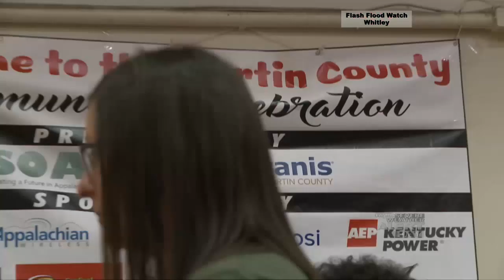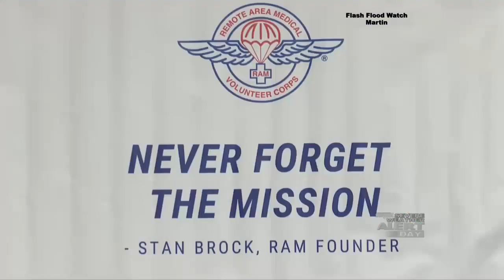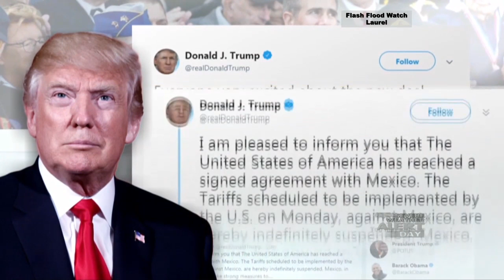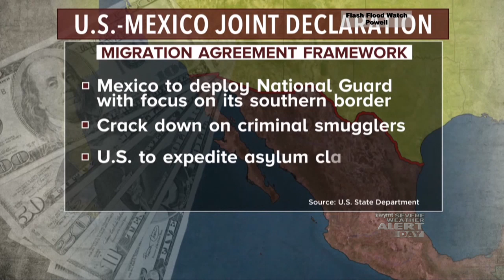Mountain News Weekend Edition 8 a.m. Top Stories- June 9, 2019